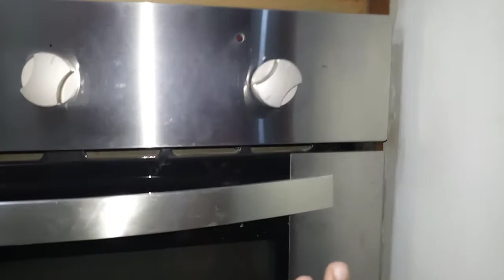Date cake recipe | khajoor cake | diy recipe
khajoor 1 cup
water half cup
oil 1cup
powdered sugar 1/2 cup
eggs 2

date cake | date cake by meriam pervaiz | date coconut cheesecake | almond cake | almond cake recipe | almond cake by food fusion | almond cake kitchen with amna
khajoor ki chatni
khajoor ka halwa
khajoor aur imli ki chatni
khajoor recipe